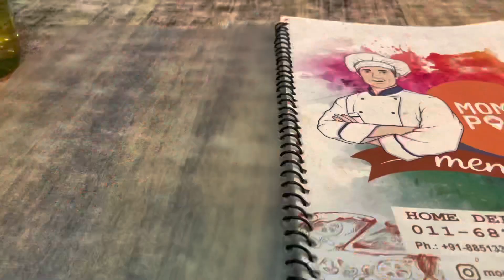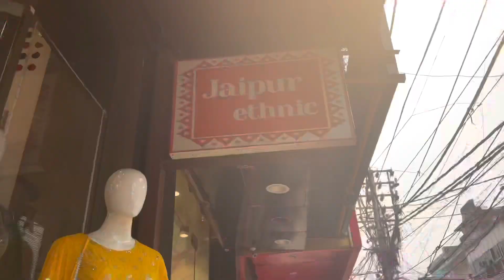Momo's Point: Kamla Nagar's Culinary Gem for Authentic Momos 🥟🏢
🥟🛍️ Exploring Momos Point in Kamla Nagar Market

Discover the bustling charm of Kamla Nagar Market and its iconic Momos Point, where flavors come alive in every bite. Known for its variety of momos, from classic steamed to indulgent fried options, this spot is a favorite among locals and visitors alike.

Join me as I delve into the vibrant market atmosphere, sampling delicious momos amidst the lively hustle and bustle. It's a culinary adventure that captures the essence of Kamla Nagar's food scene and leaves a lasting impression.